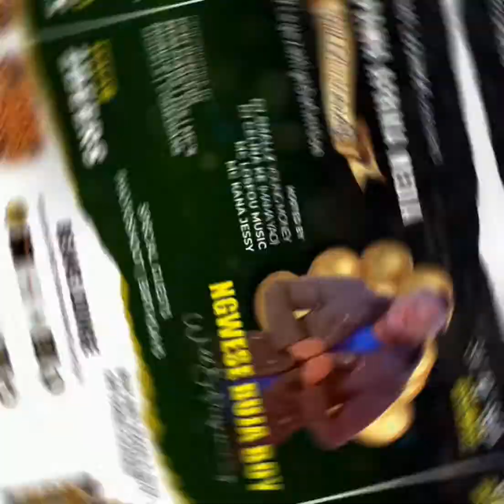Mc Losfou Music Invites You to KAM 3rd Anniversary.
Is been 3 years since Mc Losfou Music formed Kipawa Afrika Media. on 5th sept 2019 in Machakos county Mlolongo Continental Inn.
This company was formed to search nurture promote market talents across Africa to the world.
Based in Nairobi. we have good number of
Musicians. Djs. Mcs. Dancers. Comedians. Models. audio and video producers together with marketing team.
Welcome we work together as a team.